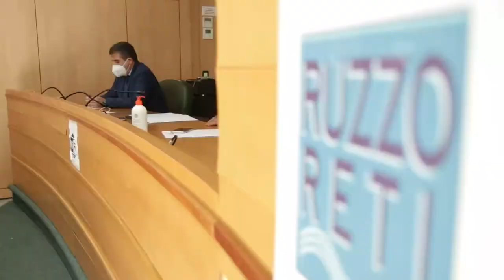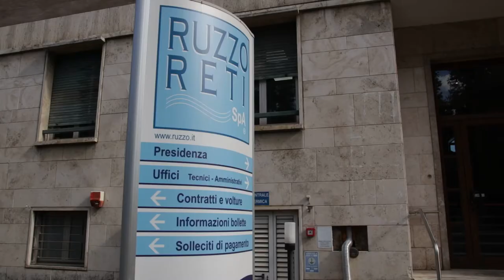Gran Sasso. Gisonni a Teramo per il bene dell'acqua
Corrado Gisonni, Commissario straordinario per la messa in sicurezza del sistema Gran Sasso, in visita a Teramo, ha assicurato interventi sull'acquifero solo dopo accurate indagini. Il sindaco D'Alberto ha chiesto a Gisonni di incontrare urgentemente i sindaci del territorio.